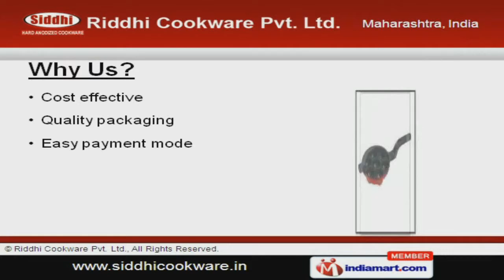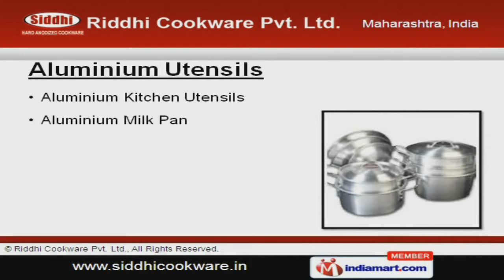Cooking Utensils By Riddhi Cookware Pvt. Ltd., Mumbai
Welcome to Riddhi Cookware Private Limited, Manufacturer and Exporter of an Array of Hard Anodized, Aluminum and Steel Cookware. The company was incepted in the year 2006. Our easy inventory management and sophisticated warehousing make us the preferred supplier in the industry. Quality packaging, customized Solution and experienced professionals are some of the key factors behind our success. We offer a huge gamut of Hard Anodized Cookware and Kitchen Appliances. Our Hard Anodized Cookware are appreciated for their excellent designs.Kitchen Appliances and Pressure Cooker offered by us are extremely reliable. Our Aluminium Utensils are available at industry leading prices. We also provide Non Stick Cookware that are in huge demand across the global markets. Along with that we offer Non Stick Deep Kadai and Gift Sets that are a class apart.